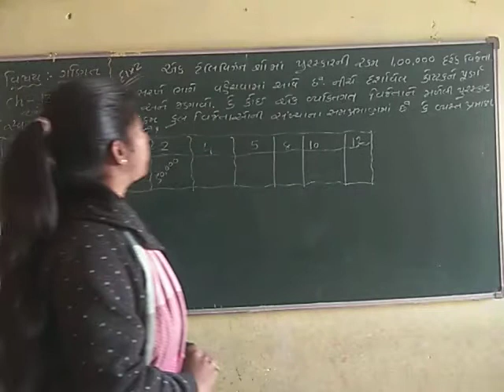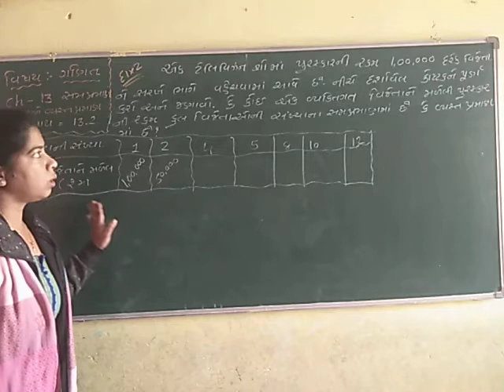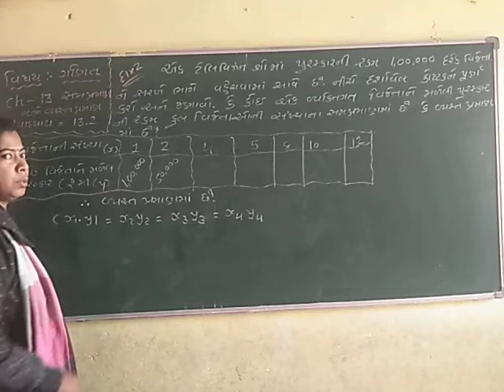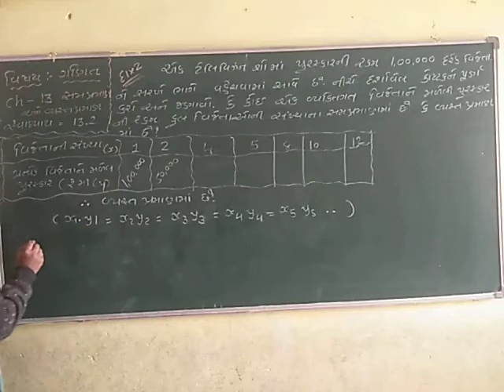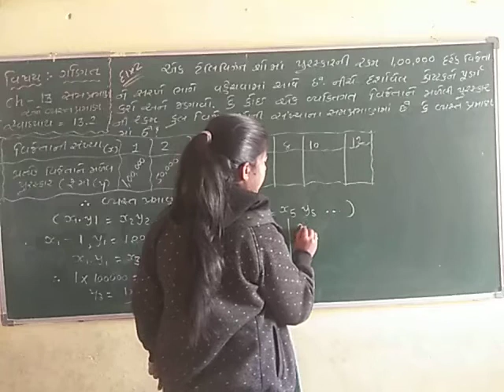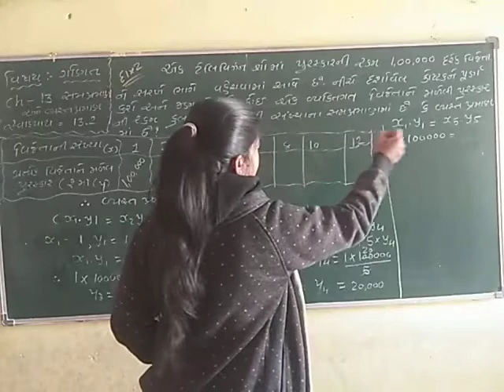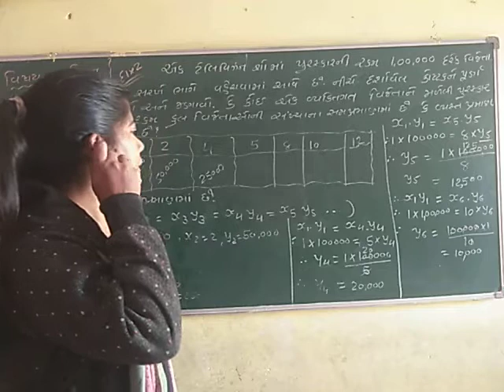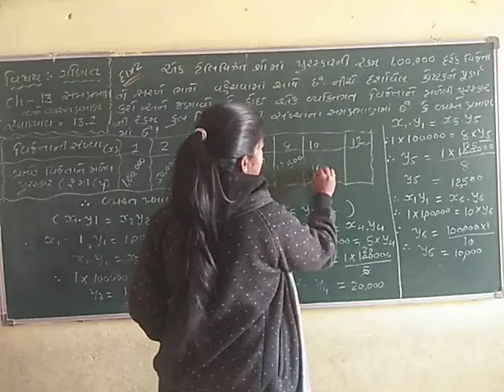Std-8 maths ch-13 svadhyay 13.2 sum-2